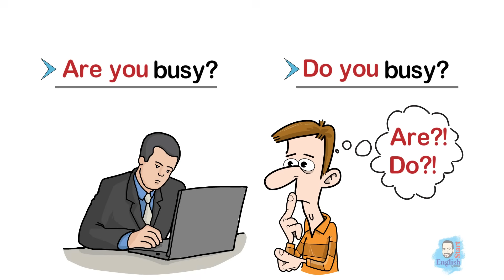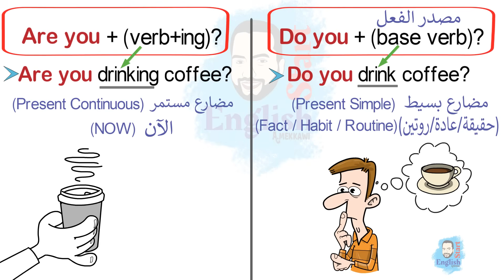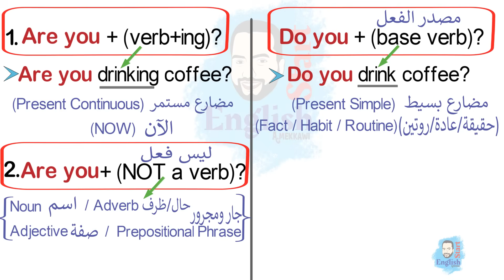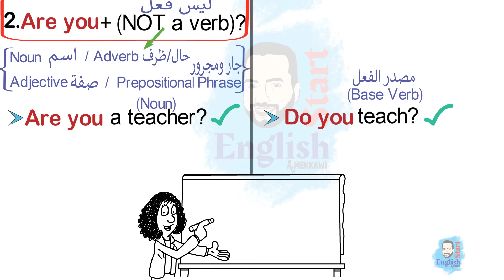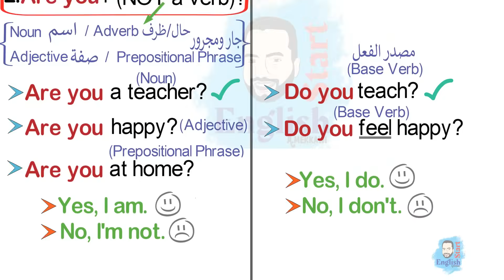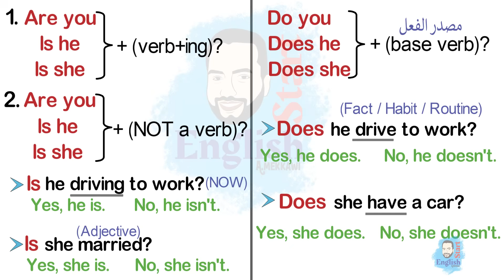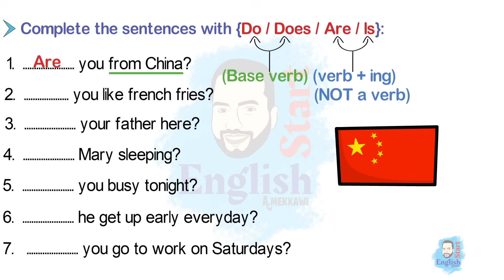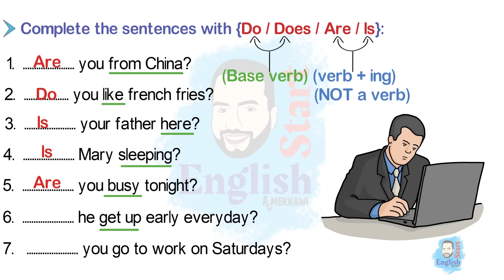(33)تأسيس إنجليزي للمبتدئين Do you او Are you متى تسأل بـ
و الفرق بينهم بالتفصيل  Do you ..? و  Are you ..? شرح مفصل بالأمثلة  لإستخدام السؤال
الكثير من البتدئين لديهم صعوبة في التفربق عند السؤال بـ ( هل..؟) ويكون في حيرة في إختيار السؤال المناسب
 Are you ...? أم  Do you ...?
لذلك قررت عمل هذا الدرس بشكل مبسط لمساعدة المبتدئين والتحدث بشكل أسرع
وفي نهاية الدرس هناك اختبار لقياس مدى فهمكم للدرس
كورس قواعد من الصفر
Basic English Grammar  أساسيات قواعد اللغة الإنجليزية
👇👇جميع دروس القواعد مجمعة بالترتيب من أعلى لأسفل هنا 👇👇
☘..دُمتم بخير
أحمد مكاوي